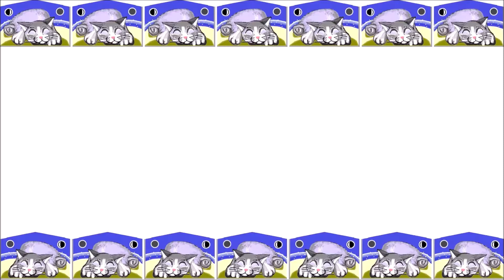【猫さん面白画像】348👅お銀さんのペロペロご奉仕💗Grooming service of my Ogin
灰色猫お銀さんのペロペロまでの一連の流れです。「①リラックスする②爪とぎする③ペロペロする」寝てる時と食事中以外はこの繰り返しですニャン💗